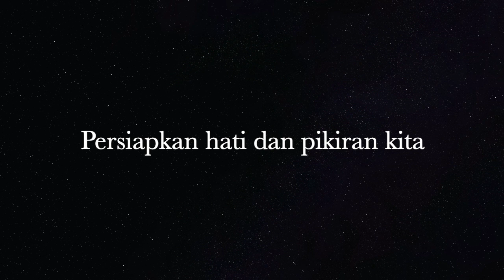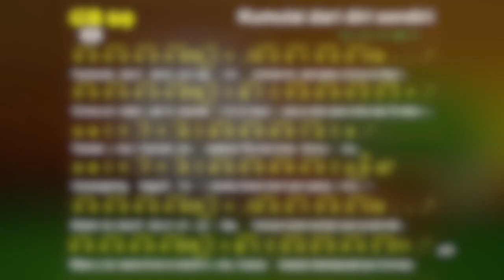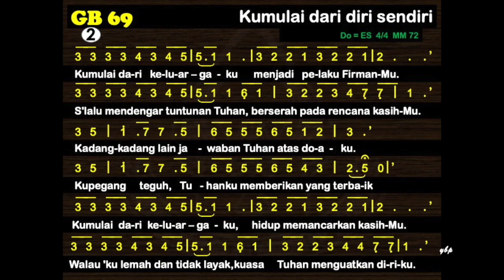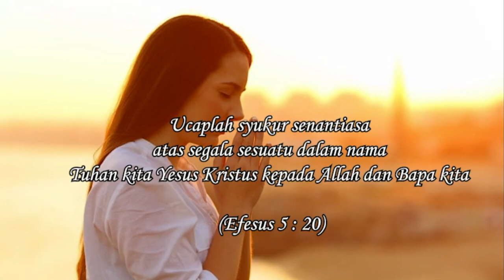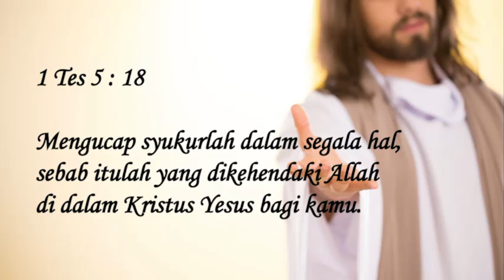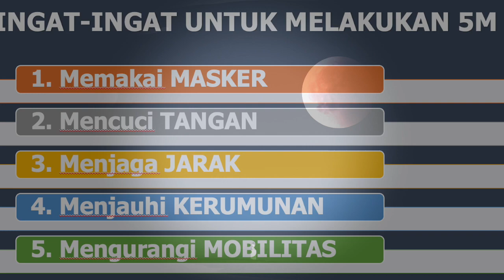Saya & PKLU GPIB membaca Alkitab bersama, Selasa Malam, 20 Juli 2021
SELASA, 20 Juli 2021 MALAM
Bacaan Kejadian 41 : 9 – 14 (PRIBADI BERKUALITAS)
Ibu Aniek Singal - GPIB Sumber Kasih, Mupel Jakarta Selatan
+ Pengisi Pujian PS PKLU GPIB Sumber Kasih

Informasi mengenai kegiatan “Saya & PKLU GPIB membaca Alkitab bersama”:

1. Kegiatan ini adalah kegiatan informal yang bersifat Dari PKLU GPIB untuk PKLU GPIB

2. Kegiatan ini dilaksanakan sebagai tindak lanjut dari dua Dialog PKLU yang telah diadakan yang menganjurkan agar kaum Lanjut Usia:

3. Seturut dengan Namanya, bahwa Bapak / Ibu yang mendapat giliran, akan "Membaca", bukan berkhotbah. Selain itu, adanya Text yang ditampilkan adalah untuk dapat memfasilitasi bagi Bapak Ibu yang membutuhkannya, jika perlu dibantu Ketika ada masalah Dalam audionya.

4. Sumber pembacaan dan nyanyian adalah dari Sabda Bina Umat

5. Seluruh Bapak Ibu pengurus dan anggota Pelkat PKLU serta seluruh warga jemaat berusia 60 tahun ke atas, terbuka untuk dapat berperan serta.

PKLU!?!
Tetap Semangat!
Pelayanan!?!

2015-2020